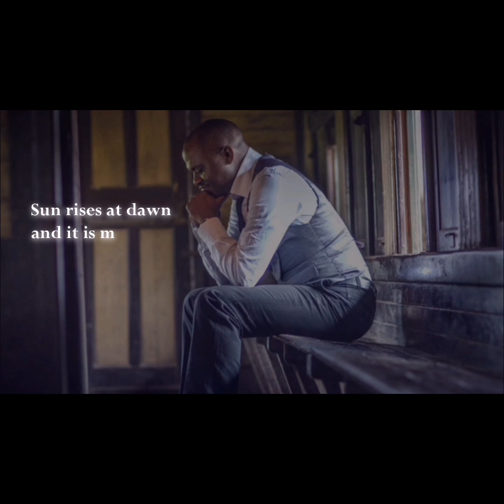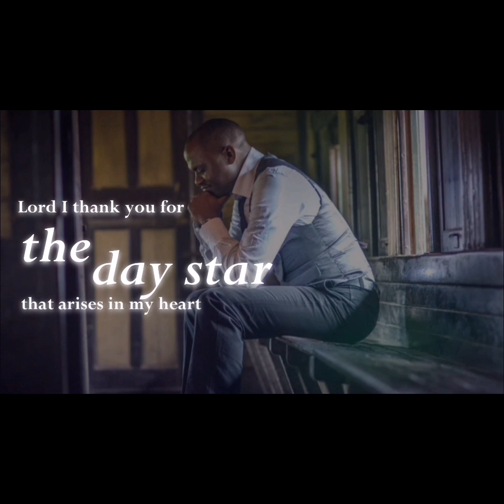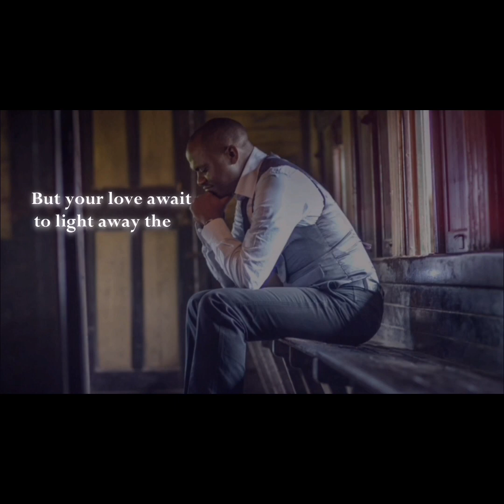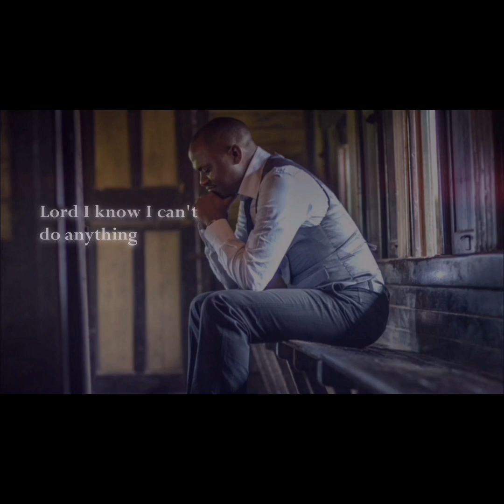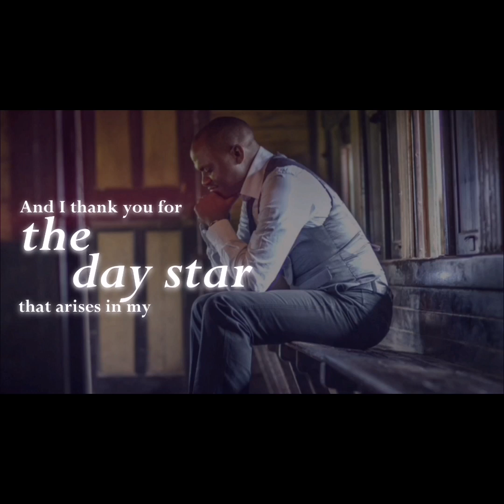OBED AKANYA - Breaking Of The Day(Thank You) LYRIC VIDEO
22 years after its original release, Please enjoy this Soul-lifting Record with its powerful lyrics on display.
God bless.